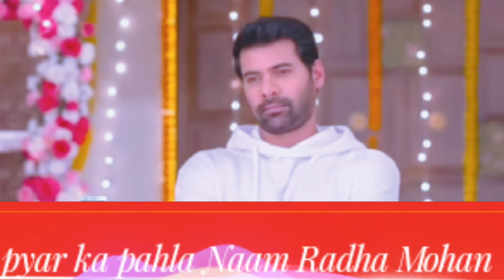Pyar Ka Pehala Naam Radha Mohan Teej Song New Teej Song 2022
@T M RINGTONE T M RINGTONE

👉 काशीबाई बाजीराव वल्लार Song - O manohari

👉 शुभ शगुन (Shubh Shagun )

👉 bhagyalakshmi

👉 अनुपमा song

👉 ना उम्र की सीमा हो

👉 kundali bhagya new song

👉 Aashiqana - Ho sajna pahle duaon me

👉  Thoda Sa hai bas Thode Ki zindagi

👉  Mithai Song

👉 gur se mitha ishq

👉  आसीकाना (Aashiqana) Song

👉  शुभ शगुन (shubh shagun) song

👉  woh to hai albela Saril song

👉  Pyar ka pehla Naam Radha Mohan

👉 Aashiqana Song (Dil hai ya gum ki rajdhani)

👉  Bahut pyar karta hai song

👉  Rangrezz Piya Song

👉 Anokhi aur Sonia ki kahani song

ka_pehla_naam_radha_mohan_teej_song pyaar ka pehla naam radha mohan teej tyohar pyar ka pehla naam radha mohan song teej gana new teej song 2079 new teej song 2022 teej tyohar song new nepali movie radha hariyali teej song menuka pradha pauma pauju teej song 2022 teej tyohar geet radha piyari sadaa suhagan neeharika roy nachna ta man thiyo radha piyari hariyali teej kab hai shabir ahluwali new nepali movie songs